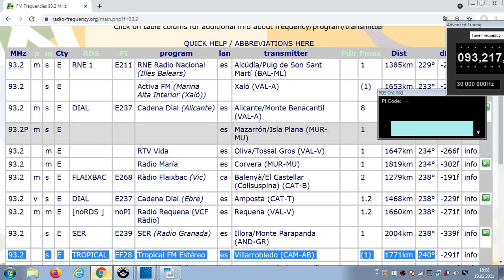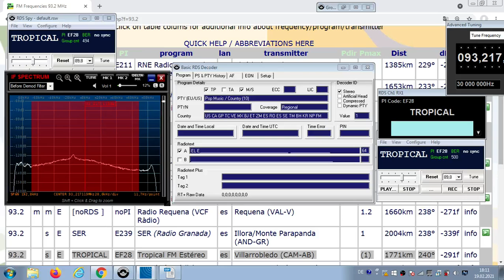FM DX Es - 030720 0936UTC - 93.2 Tropical FM Estéreo (E) Villarrobledo (CAM-AB) ?kW 1771km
93.2 – latino-song-m, EF28, TROPICAL , PTY:pop/cou10,
93.2 s E TROPICAL EF28 Tropical FM Estéreo es Villarrobledo (CAM-AB)
?kW 1771km 240°